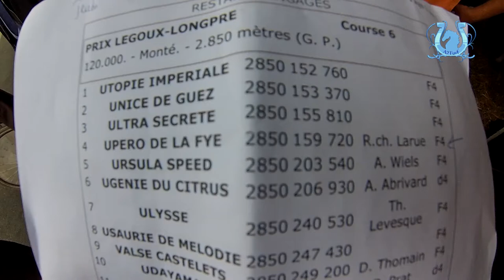A2TURF - Romain LARUE - UPERO DE LA FYE (604) jeudi à Vincennes dans le Prix Legoux Longpré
Entraîneur et jockey d'UPERO DE LA FYE, Romain Larue nous explique comment il aborde le Prix Legoux Longpré, dernière épreuve préparatoire au Prix de Normandie (Gr.I), ce jeudi à Vincennes.